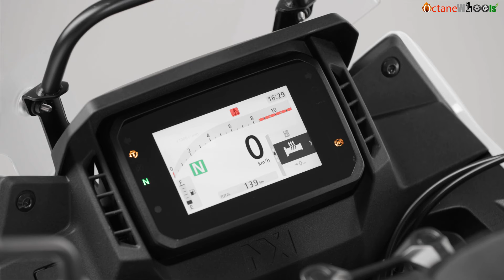Honda NX 500 - New most popular ADV in India 😎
🌟 Embark on a journey of adrenaline and exploration with the all-new Honda NX500! 🏍️ Unveil the power of a 498cc dual-cylinder liquid-cooled engine as we dive into the world of adventure biking. 🌐

🚀 In this video, we dissect the NX500's capabilities as it goes head-to-head with rivals like Kawasaki Versys 650, Suzuki V-Strom 650, and Benelli TRK 502 within its segment. Yet, it stands tall, sharing the power league with KTM Adventure 390 and Royal Enfield Himalayan 450. 🏞️

🔍 Join us as we explore the features, performance, and the sheer thrill this Honda machine brings to the table. Whether you're a seasoned rider or a curious enthusiast, the NX500 promises an unforgettable ride through uncharted territories. 🌄

For Investing and Trading with free Rs. 300/- bonus, click and install